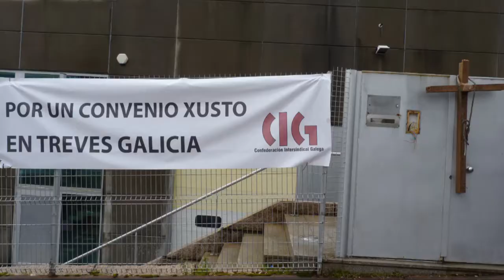Peche dos traballadores/as de Tréves na delegación da Xunta en Pontevedra (16-02-11)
Varias ducias de traballadores/as de Treves Galicia, en folga dende o pasado día 8 para reclamar a firma do convenio e o mantemento do emprego, ocuparon esta mañá as dependencias da Xunta de Galiza en Pontevedra para reclamar unha solución ao conflito laboral. A súa intención era que os recibise o delegado provincial Cores Tourís, pero como nos se atopaba nas instalacións foi finalmente a secretaria territorial a que accedeu a reunirse co comité de empresa. Despois desprazáronse a Vigo para manter unha nova xuntanza coa compañía na que estivo presente o xefe da Inspección de Traballo.